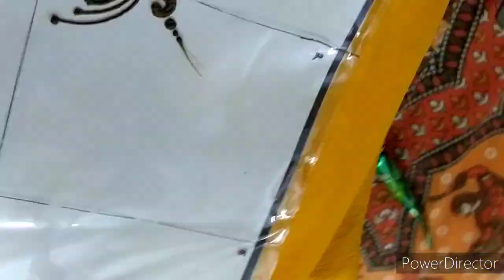Try this easy easy peacock design mehendi from alphabet S with music😍Tu megha heija#